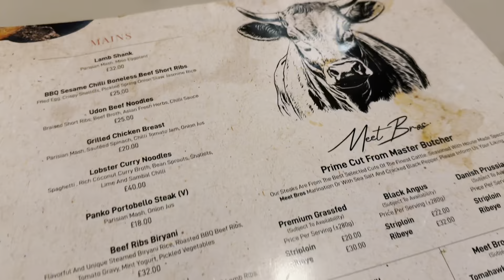2023 London Trip - Day 4